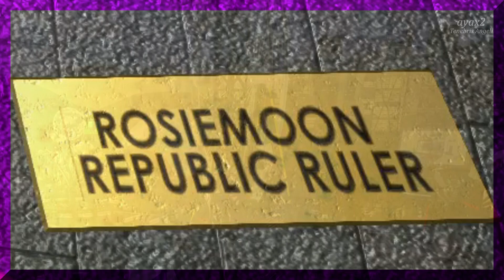SUMMERSONG - ATOM UNIVERSE MUSIC VIDEO - MUSIC by ELECTRONOMIA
An Atom Universe based music video
Thanks to Electronomia for the Soundtrack Summersong
Thanks to Atom Republic for the game Atom Universe